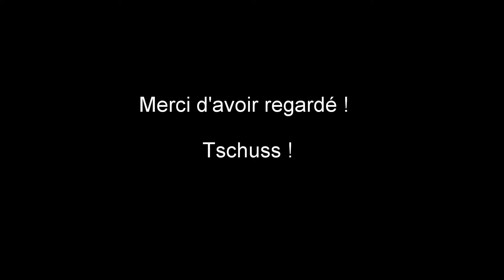[GoPro] Sensations au parc Astérix ! [FR] [1080p60]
/!\ IMPORTANT /!\

Vidéo montrant la qualité de la GoPro Hero+ en 1080p 60 fps !

► 7 € de réduction pour vous inscrire sur l’offre de votre choix à avec mon code « JEREMYTV1000gamo7 »